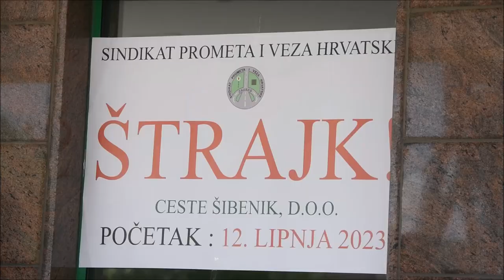Najava štrajka u Cestama d.o.o Šibenik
Koneferncija za medije na kojoj je najavljen štrajk djelatnika Cesta do.o.o Šibenik. Na konferenciji su govorili predsjednik Sindikata prometa i veza Hrvatske, Stjepan Lisičak i predsjednik Saveza samostalnih sindikata Hrvatske (SSSH), Mladen Novosel, Anita Jurić Golo.